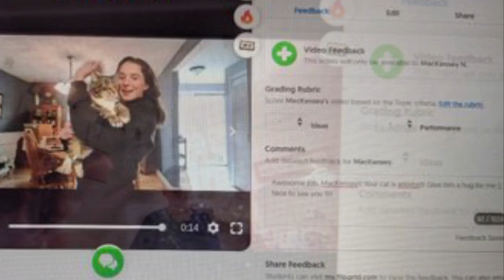HMSTogether March 22, 2020